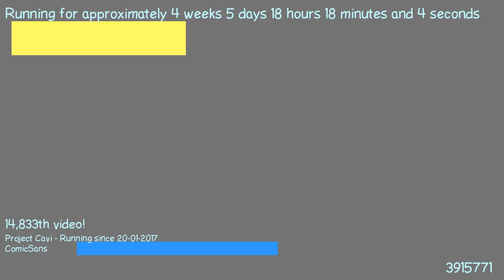1487866941 - Webdriver Cavi - F_0